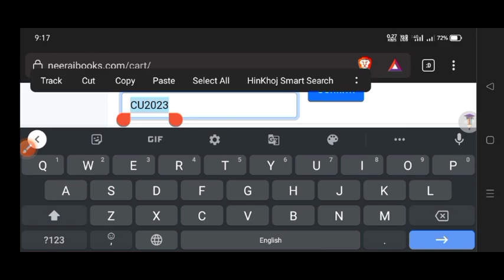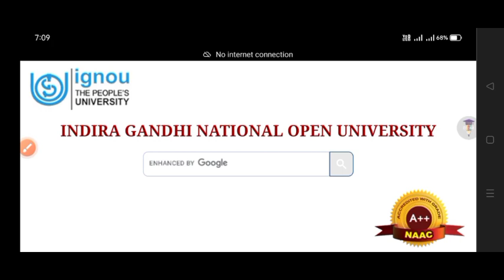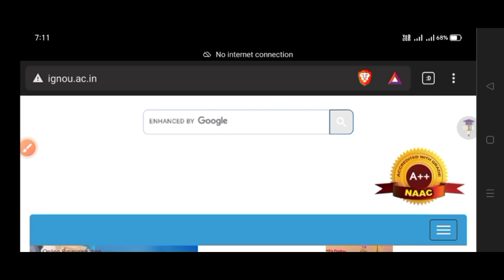IGNOU Re-Registration क्या होता है ?: किसको कराना जरूरी है | IGNOU Re-Registration Explain 2023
Thanks For
Watching.